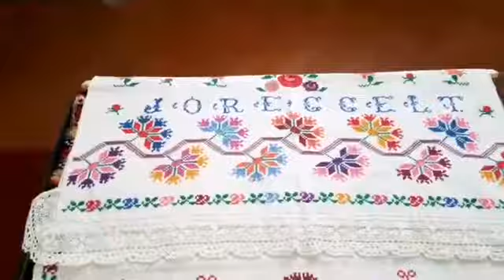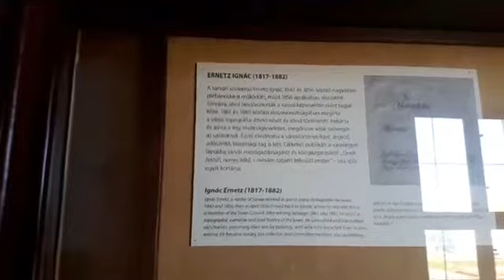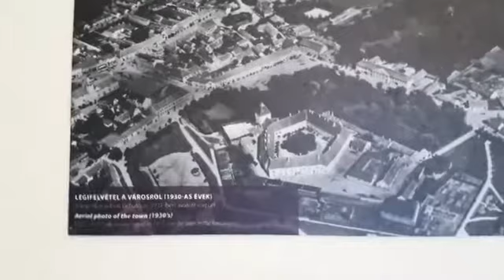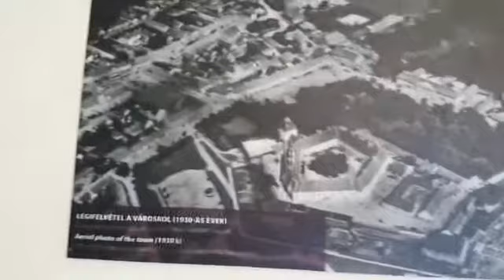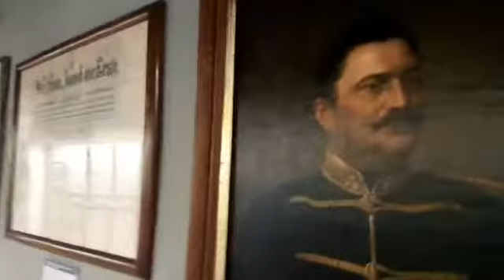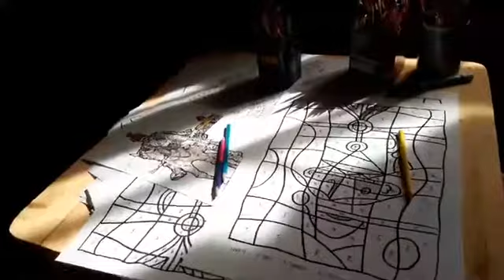Múzeumi séta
Tárlatvezetés a sárvári Nádasdy Ferenc Múzeumban.